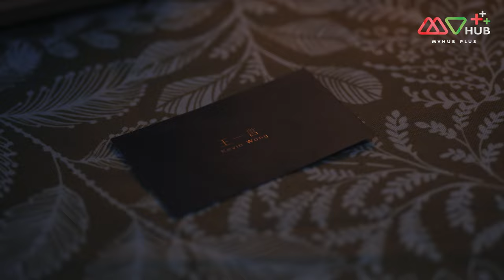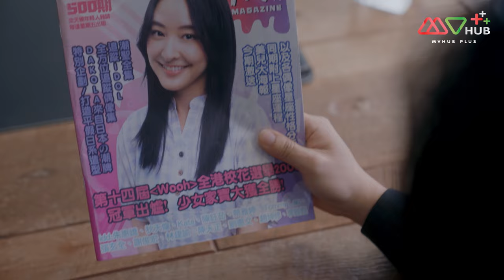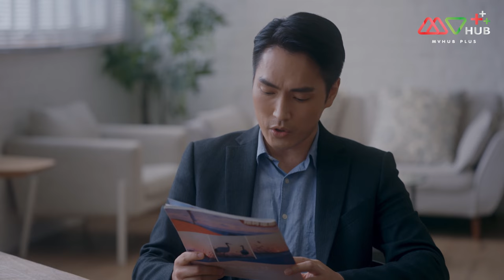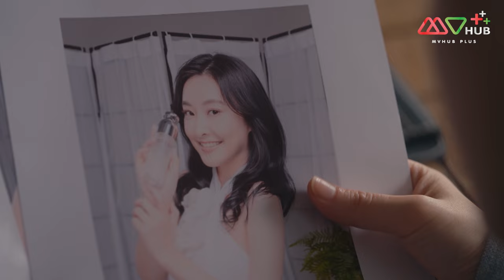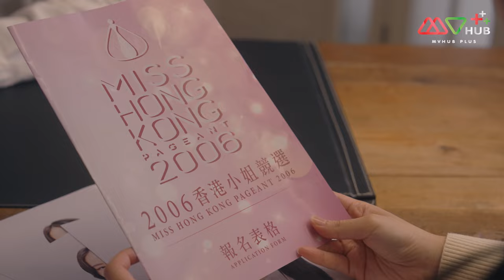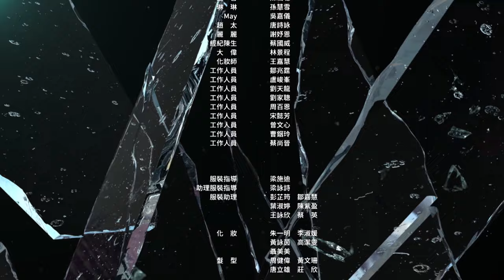สงครามมายา ( THE BEAUTY OF WAR ) [ พากย์ไทย ] EP.9 | TVB Love Series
จงเจียเป่า หลินเสียวเหม่ย และหลี่จิ้งเอ๋อ ทั้งสามสาวเป็นเพื่อนที่รักกันเหมือนพี่น้อง หลินเสียวเหม่ยสนับสนุนให้จงเจียเป่าเข้าประกวดนางงามทำให้จงเจียเป่าได้รับความสนใจจากหวังอีเหยียนซึ่งเขาได้กลายเป็นผู้จัดการส่วนตัวของเธอ จากนั้นจงเจียเป่าก็เข้าสู่วงการบันเทิง และได้รู้จักกับ ผางเจิ้นอี่ ลูกชายเศรษฐี แต่หลังจากที่จงเจียเป่าได้แต่งงานกับผางเจิ้นอี่เธอได้เข้าสู่อีกสังคมหนึ่งที่เต็มไปด้วยการต่อสู้โดยเฉพาะเมื่อจางเจียเป่าต้องห่างเหินจากเพื่อนทั้งสองและต้องกลายเป็นศัตรูกัน
นักแสดงนำ : เฉินอิ๋ง, หลิวเพ่ยเย่ว, เฉินเสี่ยวหัว, เจียงเจี่ยหมิง, เฉินซานชง, ฟางลี่เชิน, จางจื๋อหาว, จูเฉินลี่, หยางจั๋วนา, ติงจื่อหล่าง, อู๋เจียเล่อ